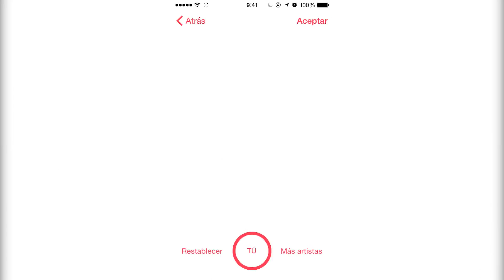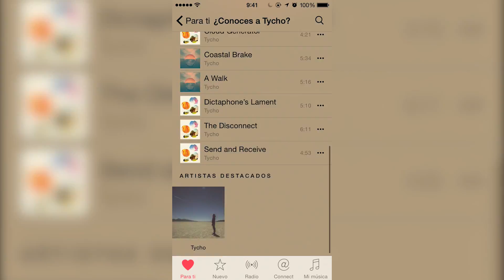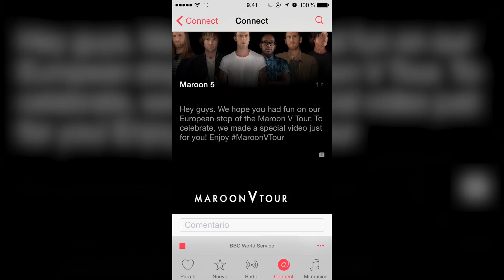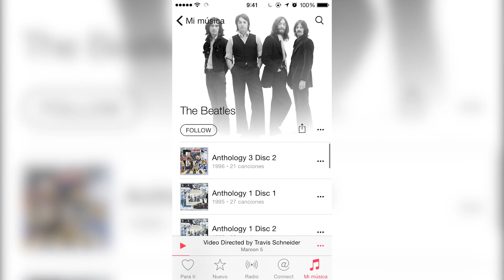Así es Apple Music de cerca